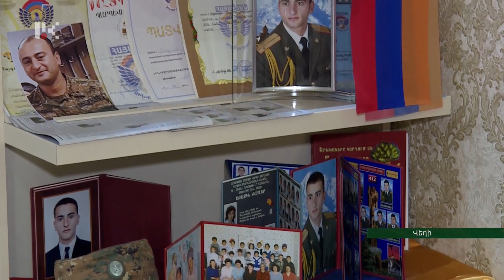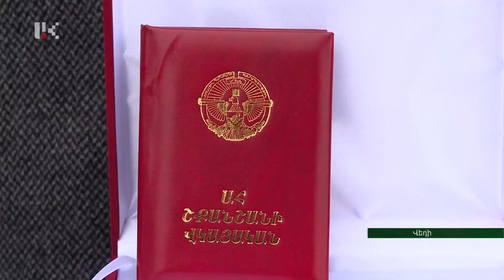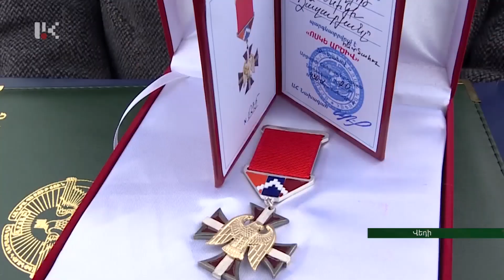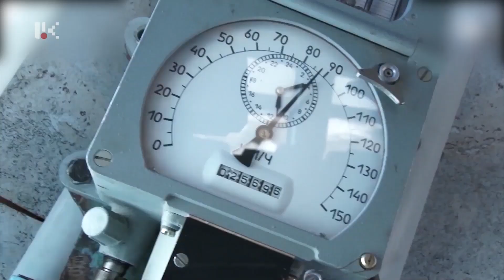"ՕՐ" ԼՐԱՏՎԱԿԱՆ ԹՈՂԱՐԿՈՒՄ 20:00 Информационный выпуск новостей 28.01.2021